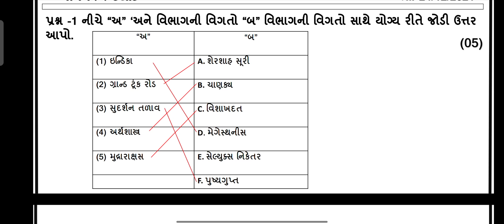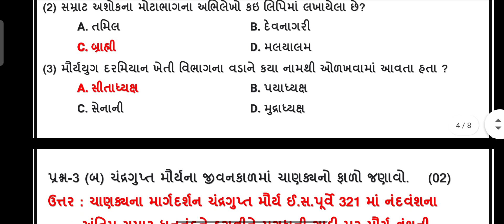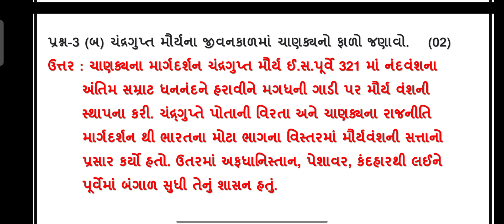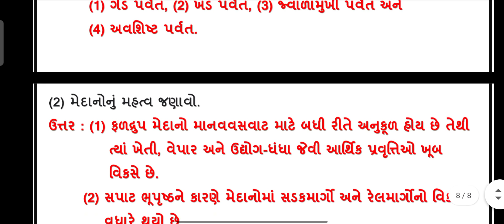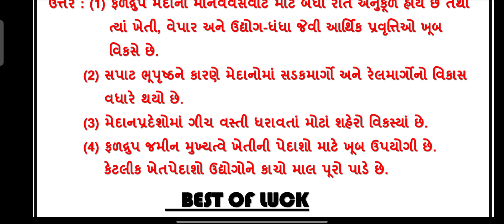std 6 samaj | ekam kasoti december 2021 | dhoran 6 ss samayik mulyakan kasoti real paper solution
ekam kasoti samaj december 2021 standard 6 social science real paper solution , samayik mulyankan kasoti dhoran 6 ss full original solution december 2021

dhoran 6 science kasoti solution 2021,
ekam kasoti december 2021 std 6 samaj
dhoran 6 samajik vignan kasoti december 2021 full paper solution,
standard 6 ss  samayik mulyankan kasoti december 2021,
samayik mulyakan kasoti december 2021 std 6 samaj
december 2021 std 6 nidan kasoti real paper solution,
december 2021 dhoran 6 social science original ekam kasoti paper solution,
samayik mulyankan kasoti dec 2021 paper solution,
std 6 samaj  nidan kasoti dec 2021,
dhoran 6 ss ekam kasoti dec 2021,
std 6
std 6 ss solution, ekam kasoti,december 2021, ekam kasoti solution,

december_2021_std_6_social science_Paper_Solution
std_6_social science_paper_solution_october_2021
Ekam_kasoti_std_6_samajik vignan_december_2021

nidan kasoti december 2021 std 6 ss
ekam kasoti dec 2021 dhoran 6 samaj
samayik mulyankan kasoti std 6 samaj
ekam samayik kasoti december 2021 full solution
std 6 ss ekam kasoti real paper solution
dhoran 6 social science samayik mulyankan kasoti december 2021
standard 6 ss ekam kasoti december 2021
december 2021 ekam samayik kasoti paper solution std 6 ss

std6#ekamkasoti#december#2021#realpaper#ss#ekamsamayikkasoti#dhoran6#samaj#standard6